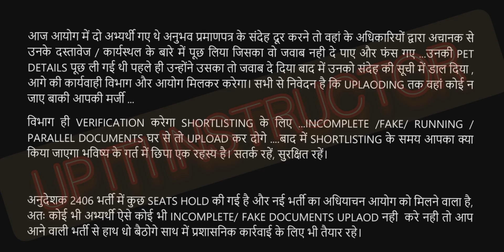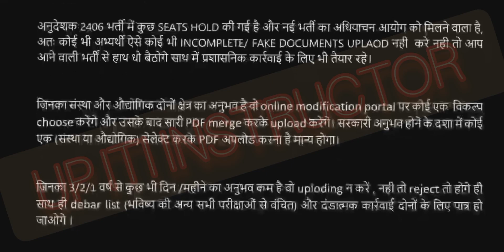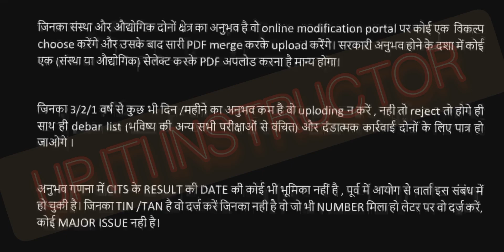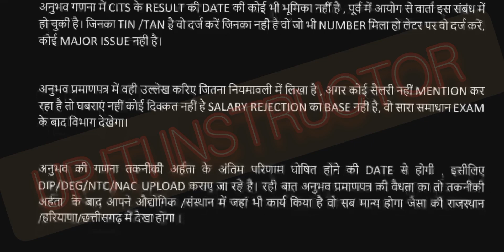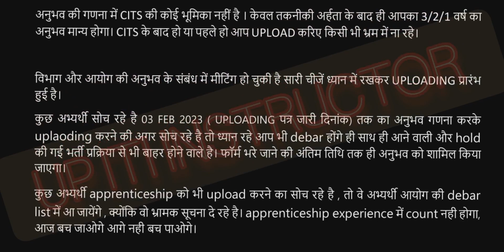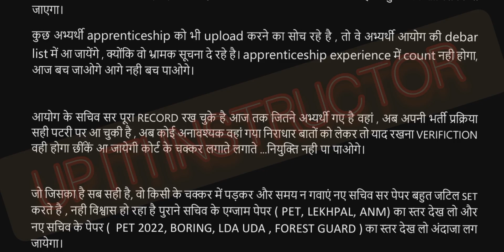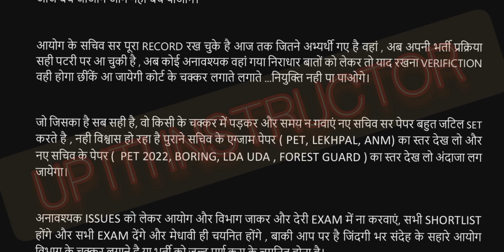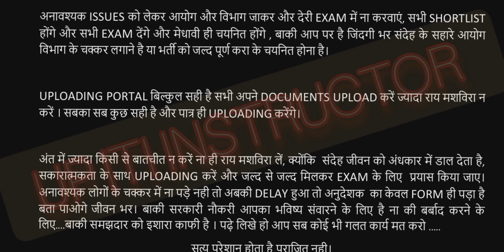आईटीआई अनुदेशक भरती प्रमाणपत्र अपलोड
आईटीआई अनुदेशक 2406 भारती से जूडी  महात्वपूर्ण सूचना

 सर्टिफिकेट अपलोडिंग से जूडी कुछ महत्वपूर्ण बाते जरूर देखें और समझे मेरे साथ आसन शब्दों me

important update regarding up ITI INSTRUCTOR certificate uploading